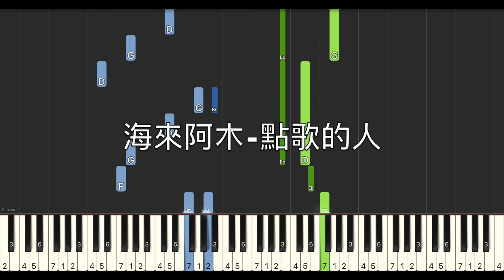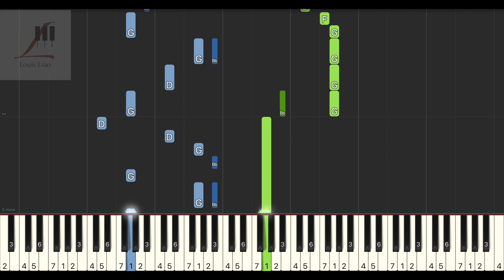海來阿木 點歌的人『就把這首歌送給失意的你，是喜是悲塵緣註定 不折磨自己。』鋼琴教學 Synthesia 琴譜